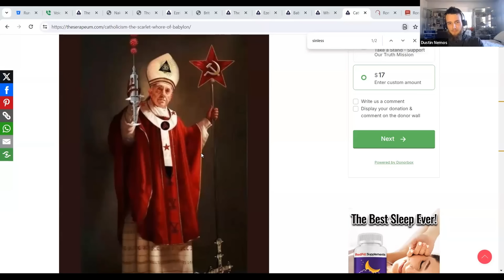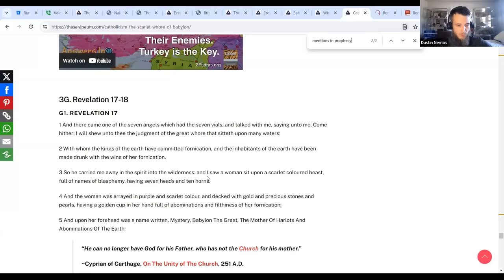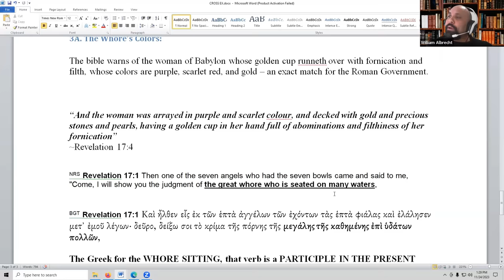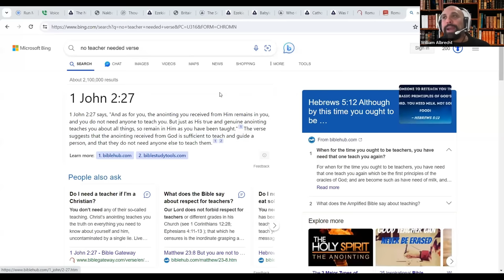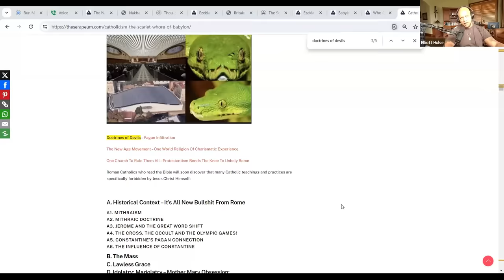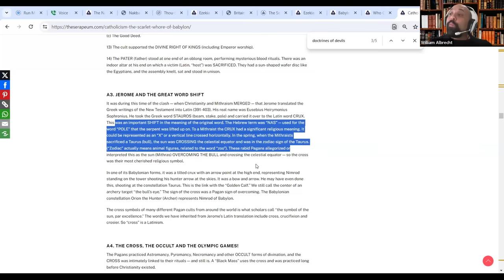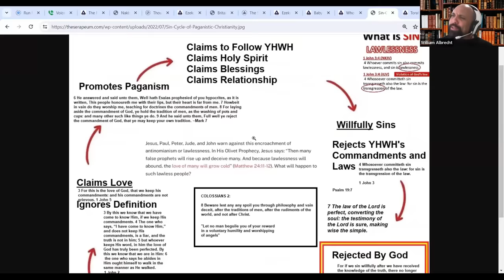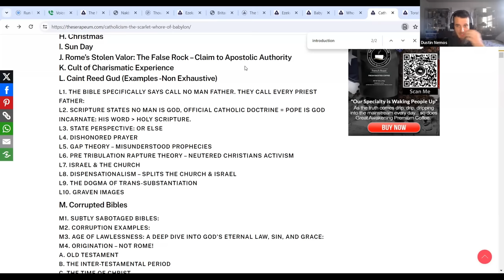DEBATE: MARY MOTHER OF GOD & WHORE OF BABYLON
This is the debate that JUST got filmed which was hosted by MEGA IRON BROTHER, Elliott Hulse

Prior to this debate, Dustin Nemos was bragging about "lining up" debaters to "knock them down"

He was also making outrageous hateful comments about the Catholic Faith.

William Albrecht took up the challenge to face him on two vital topics in one MEGA debate